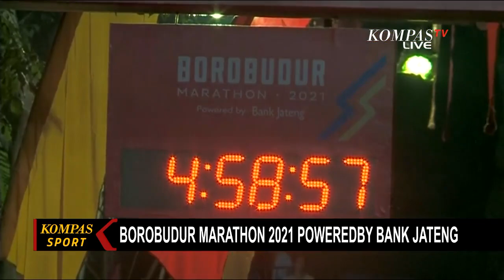Agus Prayogo Pecahkan Rekor PON Atas Namanya Sendiri! Sementara Dibagian Putri Ada Odekta Naibaho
MAGELANG, KOMPAS.TV - Atlet elit nasional, Agus Prayogo berhasil menjadi yang tercepat pada event marathon tahunan Borobudur Marathon 2021 powered by Bank Jateng.

Di bagain putri, Odekta Naibaho berhasil menyentuh garis finis pertama.

Diikuti oleh 42 atlet elit nasional, para runners menempuh jarak 42km secara looping atau memutari kawasan Kompleks Taman Lumbini sebanyak 12 putaran.

Di kategori putera, Agus Prayogo berhasil menjadi yang tercepat dengan catatan waktu 2 jam 32 menit 21 detik.

Agus berhasil memecahkan rekor PON atas namanya sendiri, 2 jam 33 menit 19 detik.

Tempat ke-2 menjadi Muhammad Adi Saputra, disusul Iqbal Saputra di tempat ke-3.

Untuk pemenang kategori puteri diraih oleh Odekta Naibaho dengan catatan waktu 3 jam 2 menit 48 detik.

Baca Juga Hasil Chelsea Vs MU: The Blues Dominan, Setan Merah Mampu Tahan Imbang di

Odekta Naibaho berhasil mengungguli Pretty Sihitte yang berada di tempat ke-2 dan Irma Handayani yang finis ke-3.

Nomor elite rave ini di saksikan langsung oleh para peserta Bank Jateng Tilik Candi yang akan melaksanan Half Marathon hari ini.

Selain sebagai penyemangat, para peserta Bank Jateng Tilik Candi juga dapat melihat langsung rute yang besok akan mereka lalui.

Total ada 128 pelari umum yang akan mengikuti event Bank Jateng Tilik Candi.

Para peserta berharap event Bank Jateng Tilik Candi akan dilaksanakan lagi tahun depan.

Baca Juga Olahraga Woodball Tarik Perhatian Muda-Mudi Sidoarjo, Kejuaraan Provinsi Diadakan Akhir Tahun Ini! di